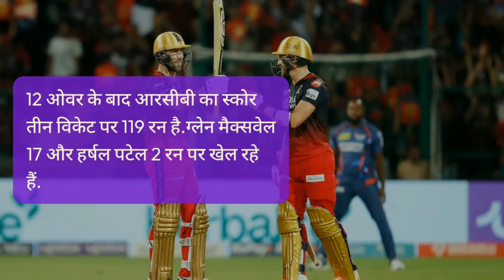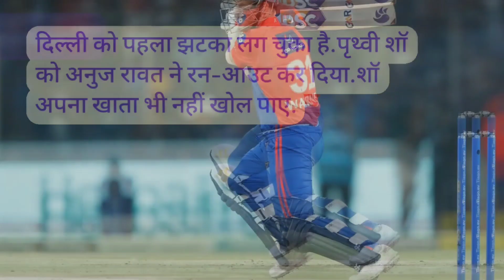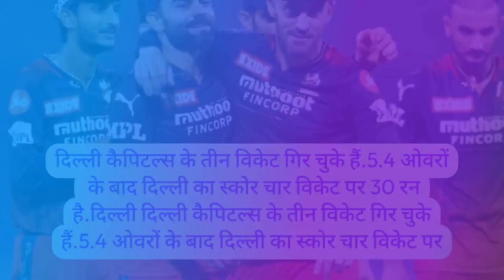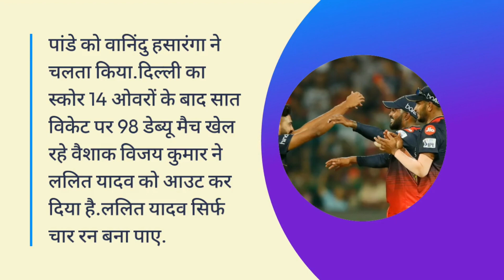viral#फिर हारी दिल्ली कैपिटल्स की लगातार पांचवी हार RCB ने दिल्ली रौंदाSimplyTravel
IPL  DC vs RCB :  फिर हारी दिल्ली कैपिटल्स, लगातार पांचवी हार, RCB ने रौंदा, जीत के हीरो बने कोहली
IPL DC Vs RCB Match: दिल्ली कैपिटल्स का IPL में शर्मनाक प्रदर्शन जारी रहा.
उसे टूर्नामेंट में लगातार पांचवी हार मिली.
चिन्नास्वामी स्ट्रेडियम में खेले गए मैच में RCB ने DC को 23 रनों से हराया.
आख‍री ओवर में दिल्ली को जीत के लिए 36 रनों की जरूरत थी.
RCB की जीत के हीरो रहे विराट कोहली, जिन्होंने आज अर्धशतक बनाया.
वहीं, RCB के लिए डेब्यू कर रहे 26 साल के वैशाक विजय कुमार ने तीन विकेट झटके.
image
आरसीबी की बैटिंग शुरू
दो ओवर्स की समाप्ति के बाद आरसीबी का स्कोर बिना किसी नुकसान के 16 रन है.
विराट कोहली 12 और फाफ डु प्लेसिस तीन रन बनाकर खेल रहे हैं.
डु प्लेसिस ने 22 रनों की पारी खेली.
आरसीबी को पहला झटका लग चुका है.
डु प्लेसिस को मिचेल मार्श ने अमन खान के हाथों कैच आउट कराया.
 डु प्लेसिस आउट होकर पवेलियन लौट गए हैं.
कोहली का अर्धशतक
विराट कोहली ने अपनी फिफ्टी पूरी कर ली है.
कोहली ने 33 गेंदों पर अपनी फिफ्टी पूरी की है.
यह कोहली के आईपीएल करियर की 47वीं फिफ्टी है.
10 ओवर्स के बाद आरसीबी का स्कोर एक विकेट पर 89 रन है.
कोहली अर्धशतक बनाने के तुरंत बाद पवेलियन लौट गए हैं.
कोहली को ललित यादव ने यश ढुल के हाथों कैच कराया.
कोहली ने अपनी इनिंग्स में छह चौके और एक छक्का लगाया.
आरसीबी का स्कोर 10.1 ओवर के बाद दो विकेट पर 89 रन है.
मिचेल मार्श ने महिपाल लोमरोर को विकेट के पीछे कैच आउट कराया.लोमरोर ने दो छक्के लगाते हुए 26 रन बनाए.
12 ओवर के बाद आरसीबी का स्कोर तीन विकेट पर 119 रन है.ग्लेन मैक्सवेल 17 और हर्षल पटेल 2 रन पर खेल रहे हैं.
आरीसीबी की हालत पतली हो गई है.
पहले हर्षल और फिर मैक्सवेल और दिनेश कार्तिक का विकेट उसने गंवा दिया है.
हर्षल पटेल (6 रन) को अक्षर पटेल ने आउट किया.
वहीं मैक्सवेल (24) और कार्तिक (0) को कुलदीप यादव ने चलता किया.
आरसीबी का स्कोर 14.2 ओवर के बाद छह विकेट पर 132 रन है.
18.1 ओवर के बाद आरसीबी का स्कोर छह विकेट पर 159 रन है.अनुज रावत 11 और शाहबाज अहमद 12 रन बनाकर खेल रहे हैंआरसीबी ने छह विकेट पर 174 रन बनाए.
आरसीबी की ओर से विराट कोहली ने सबसे ज्यादा 50 रनों की पारी खेली.वहीं ग्लेन मैक्सवेल ने 24 और कप्तान फाफ डु प्लेसिस ने 22 रनों की पारी खेली.
कुलदीप यादव और मिचेल मार्श ने दिल्ली की ओर से दो-दो विकेट लिए.
आरसीबी ने दिल्ली कैपिटल्स को जीत के लिए 175 रनों का टारगेट दिया है.
दिल्ली की बैटिंग शुरू
दिल्ली को पहला झटका लग चुका है.पृथ्वी शॉ को अनुज रावत ने रन-आउट कर दिया.शॉ अपना खाता भी नहीं खोल पाए.
एक ओवर के बाद दिल्ली का स्कोर एक विकेट पर एक रन है.डेविड वॉर्नर एक और मिचेल मार्श 0 रन पर खेल रहे हैं.
फिर यश ढुल एक रन बनाकर मोहम्मद सिराज की गेंद पर एलबीडब्ल्यू आउट हो गए.
पहले मिचेल मार्श (0) को वेन पार्नेल ने विराट कोहली के हाथों कैच आउट कराया.
दिल्ली कैपिटल्स के तीन विकेट गिर चुके हैं.
5.4 ओवरों के बाद दिल्ली का स्कोर चार विकेट पर 30 रन है.दिल्ली के तीन विकेट गिरे
दिल्ली कैपिल्स को चौथा झटका लग चुका है.
कप्तान डेविड वॉर्नर पवेलियन लौट गए हैं.वॉर्नर को वैसाक विजय कुमार ने कोहली के हाथों कैच आउट कराया.
9 ओवरों के बाद दिल्ली का स्कोर पांच विकेट पर 53 रन हैं.अक्षर पटेल 0 और मनीष पांडे 28 रन बनाकर खेल रहे हैं.
दिल्ली को जीत के लिए अब भी 122 रनों की जरूरत है.
मनीष पांडे ने अपनी फिफ्टी पूरी कर ली है.
पांडे ने 37 गेंदों पर फिफ्टी पूरी की, जिसमें पांच चौके और एक छक्का शामिल रहा है.13.5 ओवरों के बाद दिल्ली का स्कोर छह विकेट पर 98 रन है.
मनीष पांडे 50 और अमन हकीम खान एक रन पर खेल रहे हैं.मनीष पांडे का विकेट गिर गया है.
पांडे को वानिंदु हसारंगा ने चलता किया.दिल्ली का स्कोर 14 ओवरों के बाद सात विकेट पर 98 रन है.
डेब्यू मैच खेल रहे वैशाक विजय कुमार ने ललित यादव को आउट कर दिया है.ललित यादव सिर्फ चार रन बना पाए.
आख‍री ओवर में दिल्ली को जीत के लिए 36 रनों की जरूरत थी.अभिषेक पोरेल आखिरी आउट होने वाले प्लेयर थे, जिन्हें हर्षल पटेल ने चलता किया था.
दिल्ली 20 ओवर्स खेलने के बावजूद नौ विकेट पर 151 रन ही बना सकी. .
Twitter:  RC VS Delhi match

RCB Vs Delhi T20 match news hindi
delhi RCB T20 match live
IPL 2023 DC Vs Rcb
Live Jio
Live Star Sports
Live Hotstar
delhi vs RCB ipl 2023 highlights
IPL
delhi vs RCB ipl 2023 live score
IPL T20
# Cricket Live
cricket News
cricket Funny moments
Criket today
Cricket highlights
simplytravel @ prashant1984#